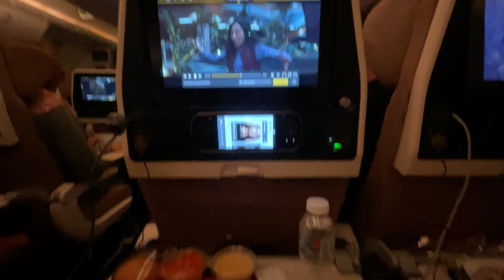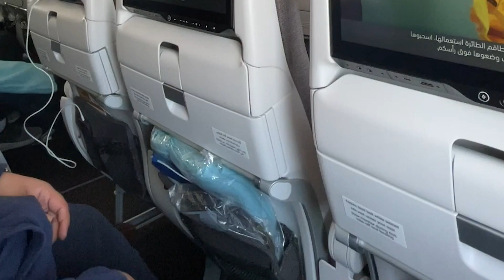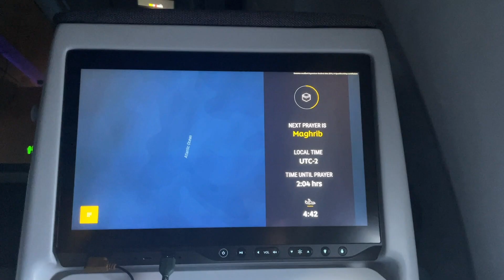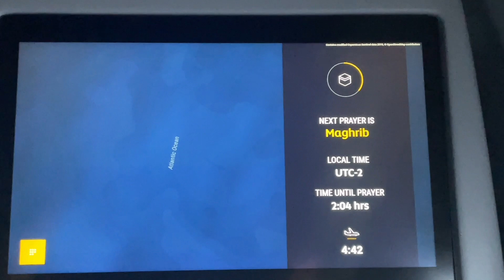FLIGHT TO NYC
Ini adalah video singkat 38 jam perjalanan saya dari Lombok-KLIA-ABU DHABI-NYC, Capek dan menyenangkan, enjoy it Cuys